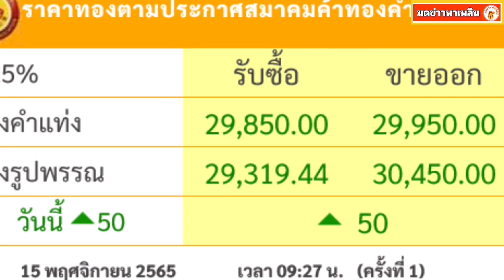ราคาทองวันนี้ 15 พ.ย.65 เปิดตลาดเช้านี้ ผันผวนหนัก ปรับขึ้นอีกแล้ว